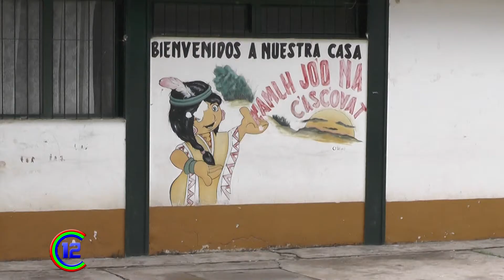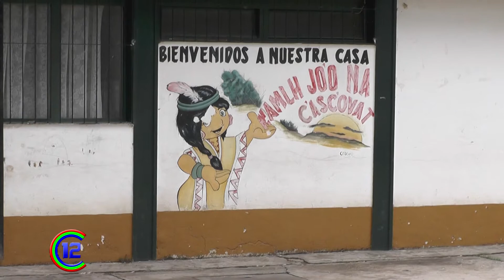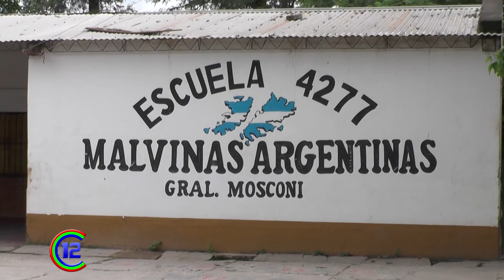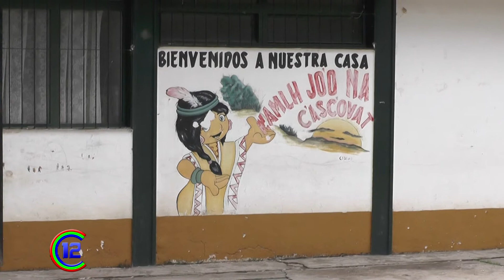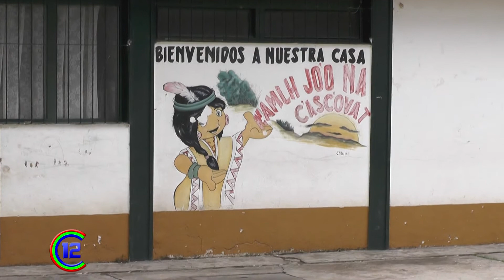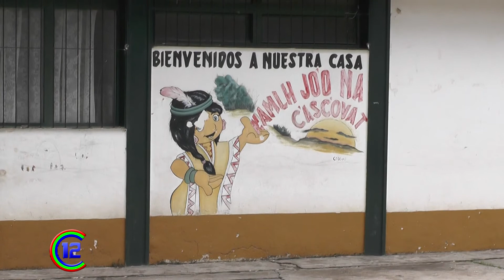ROBARON 12 NETBOOKS DE LA ESC. MALVINAS ARGENTINAS